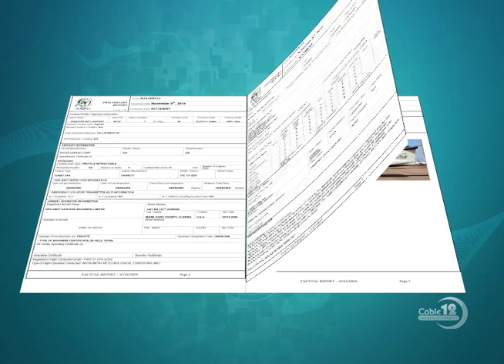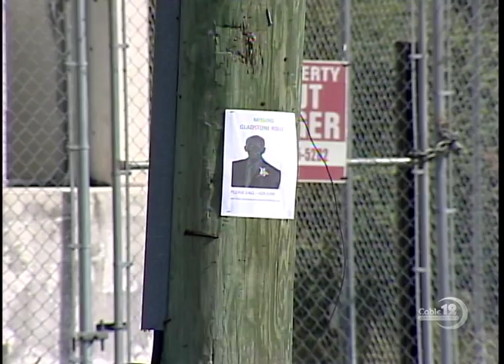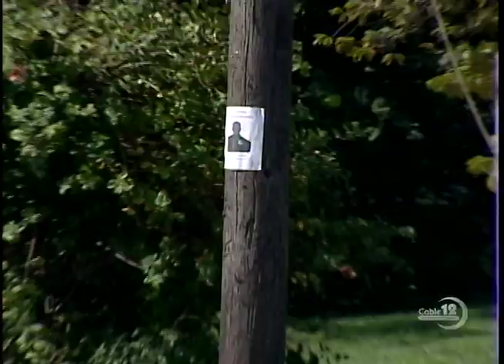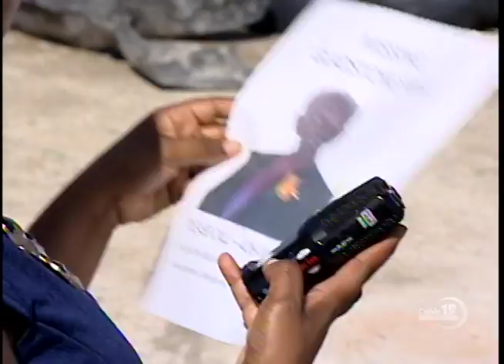DETAILS OF MYLES MUNROE PLANE CRASH REVEALED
NOV 26TH NB12 NEWSCAST